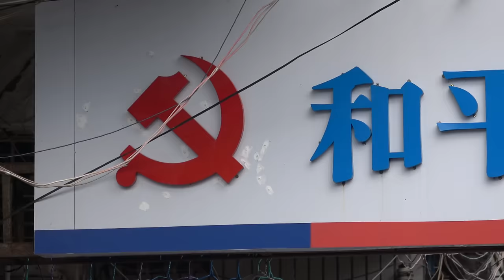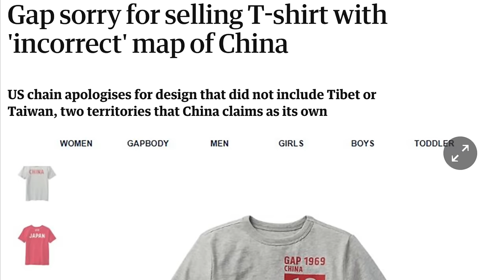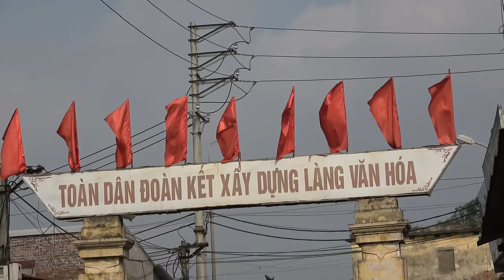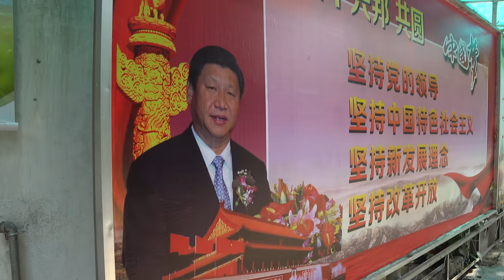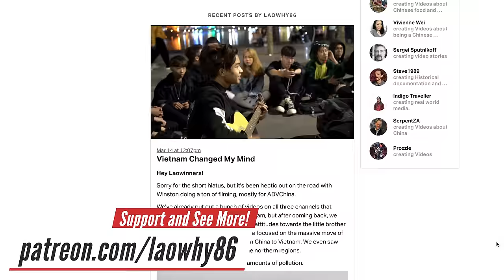Comparing Communism in China 🇨🇳vs. Vietnam 🇻🇳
Hey Laowinners!

What are the differences between the communism in China and Vietnam? China has a long history of top down control in its leadership style with its many dynasties. Vietnam has a very difficult relationship with China due to over 1000 years of Chinese occupation, and its leadership style has changed under French control, American occupation. Mao Zedong and Ho Chi Minh had different goals for their countries, and today I break down what makes these communist countries actually communist.